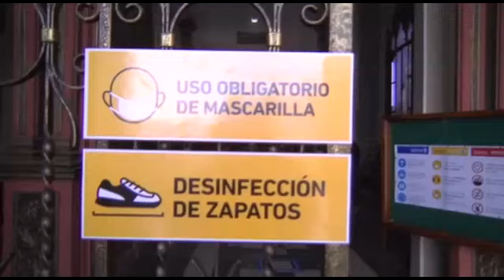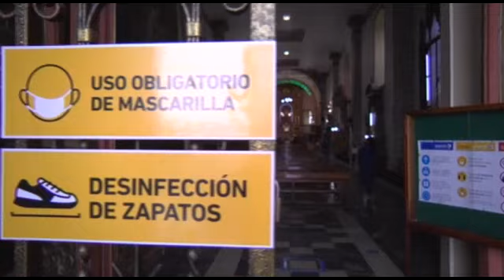Las puertas del templo del santuario Señor del Amor en Caranqui, se abrieron nuevamente